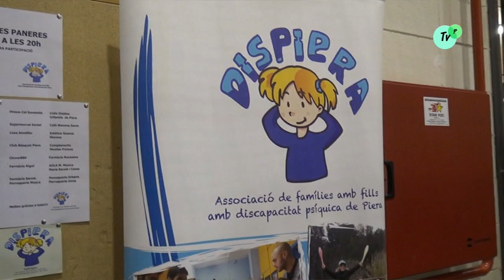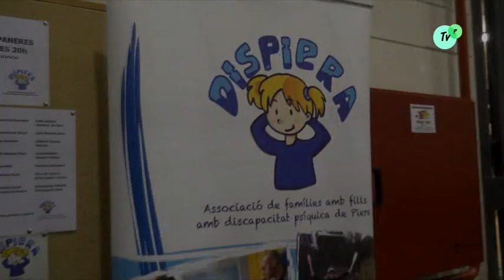XVII Campionat Futbol Nadal, CRAE 'En Polzet' 02 01 2020